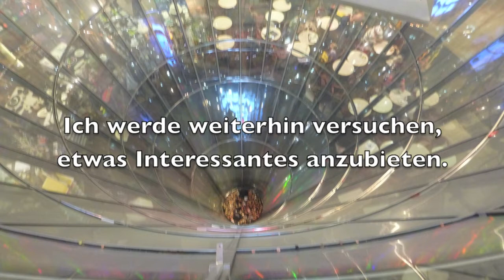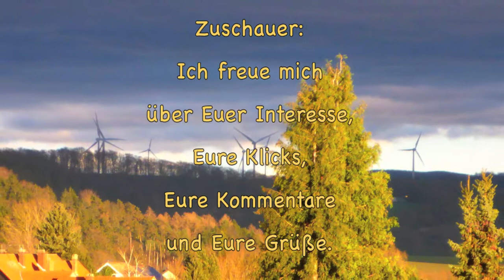An Männer und Frauen, die bei mir schauen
Ein "Brief" von Lothar Freier mit Fotos von Anne und Lothar Freier.